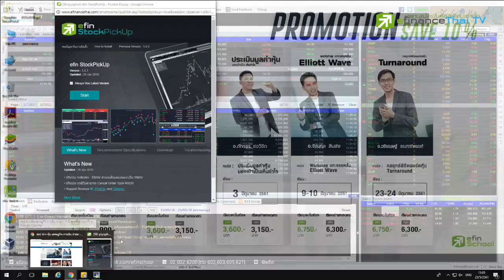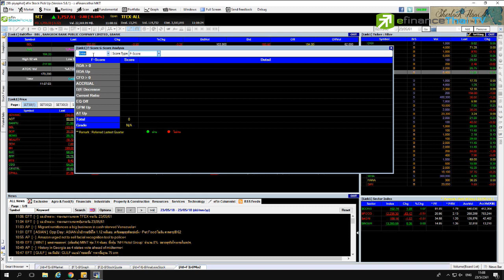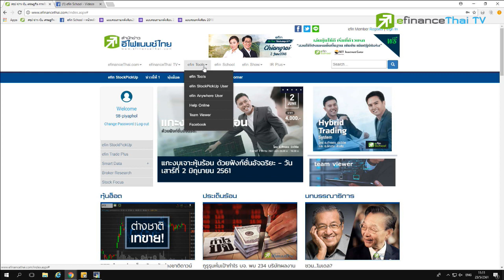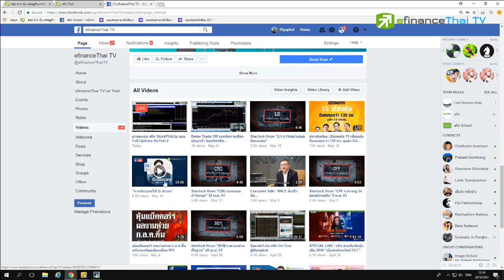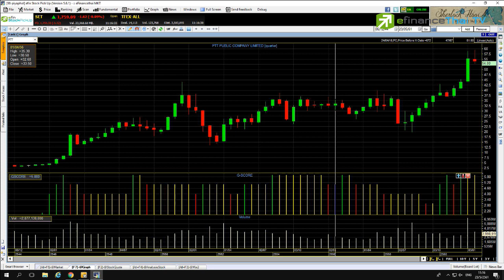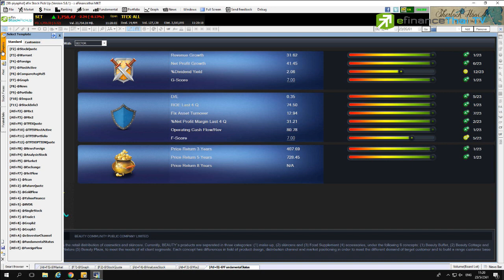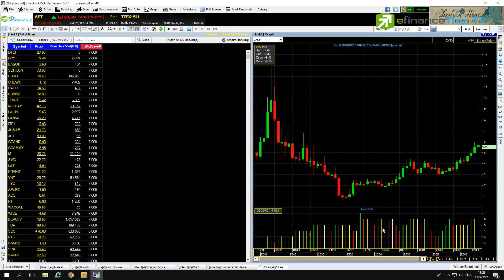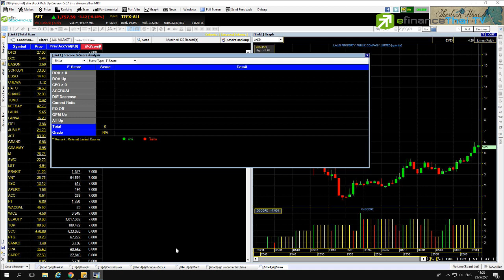Special Live “มาลองเล่น efin StockPickUp แบบ Full Options กัน Part 2” 23 พ.ค. 61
Special Live!! จาก efin Tools เกี่ยวกับเทคนิคการใช้เครื่องมือ efin StockPickUp สำหรับช่วยวิเคราะห์ด้านการลงทุนในตลาดหุ้นและอนุพันธ์ แบบเต็มรูปแบบ ในหัวข้อ “มาลองเล่น efin StockPickUp แบบ Full Options กัน Part 2” รับชมไปพร้อมๆกันได้เลยครับ

ติดตามข่าวหุ้นอื่นๆและเทปรายการเพิ่มเติมได้ที่
Line: @efin